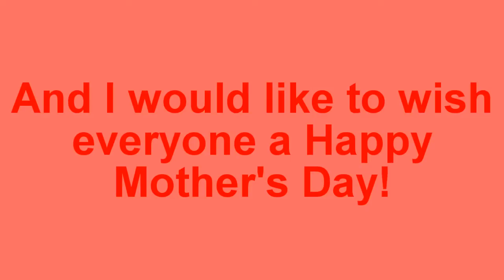[#440] Happy Mother's Day!